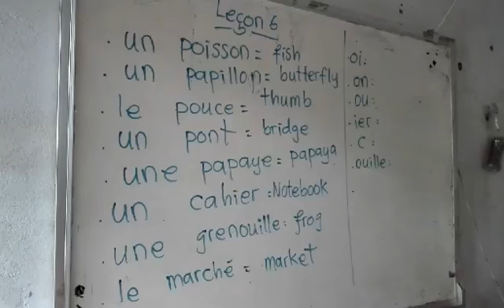Let's learning french